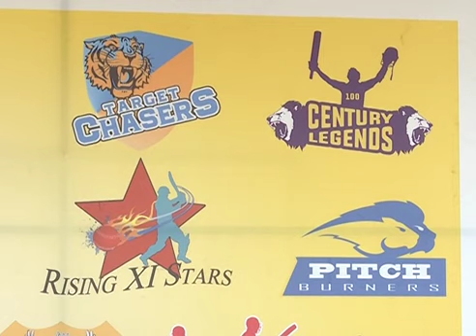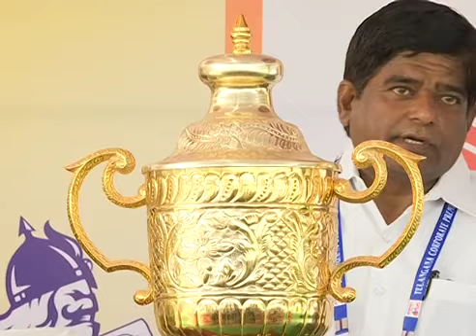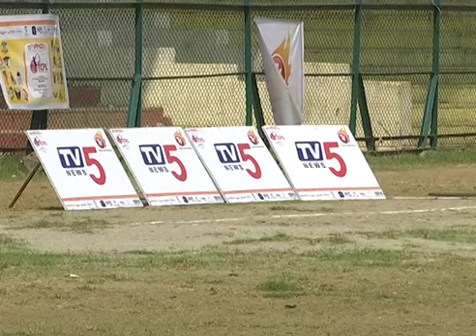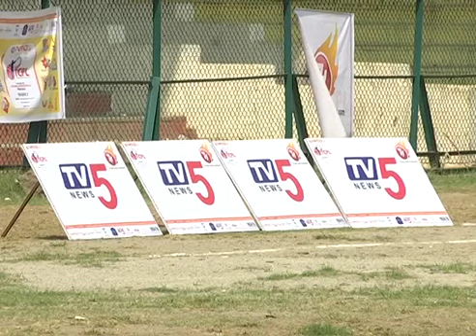TCPL Season2 Opening Ceremony